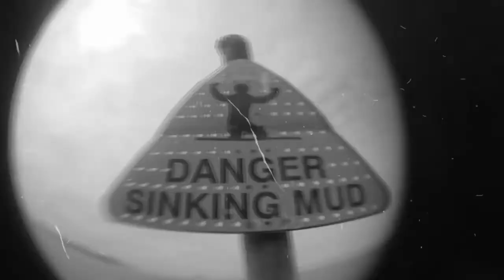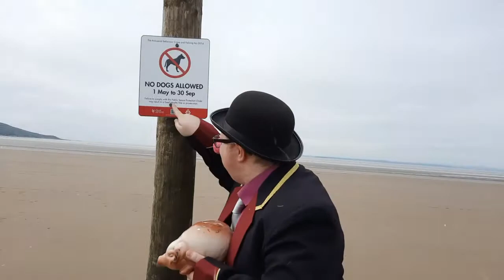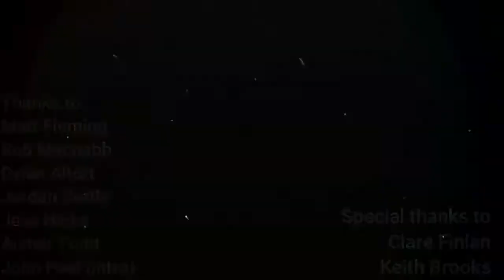The Piggy Bank Song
Made by Joe for From The Mud 3
First time making a song and playing all the parts :D

Lyrics

Friday is Payday
Gotta put your money where your mouth is
Food Shop, Council Tax, Takeaway
Suddenly a pint loses all its fizz
where has all my money gone
The Piggybank manager came alone (he said)

Put your coins in my piggy bank
Piggybank
Put your coins in the piggy bank
Piggy Bank
Piggy Bank Manager knows what's best
Piggy Bank Manager will invest!
Piggybank
Put your coins in the piggy bank (don't be the piggy in the middle)

Cash in, cash out
Piggybank business booming in town
can I help, Mortgage rates, go about
Our economy's in meltdown
All accounts are frozen
The wrong piggy bank you've chosen.

The Piggybank takes and the piggy bank goes
takes the dosh from under your nose.
The Piggybank manger's got to stop
Before his Piggybank cork goes pop
The Piggybank people came from space
Came to take the human race
For every last penny, you have...

(Hello would you like to join the Piggybank, Yes? we do all sorts of banking here, we bank all day and bank all night, it really is good fun banking all the time! Why not consider joining the Piggybank, its jolly good fun you know. Enjoy us, enjoy banking that's what I say, don't yoooooooouuuuuuuu. )

Huff puff, blow away
the  Piggy's  only in for the beacon
Didn't work, here to stay
All your money has been taken
Where have all these piggies come from
Piggybank people were here all along

Put your coins in their piggy banks
Piggy banks
Put your coins in their piggy bank
Piggy Banks